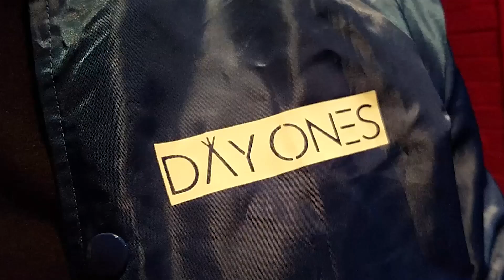UBR Presents: Jackpot - Alwrite vs Jaq (Hosted by Rahney & Lush One)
Duke City Event Center